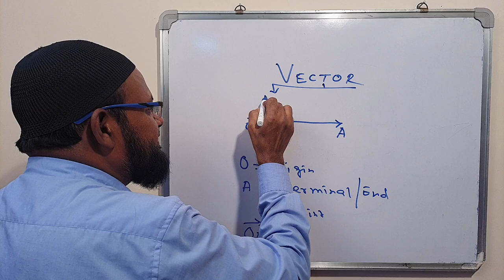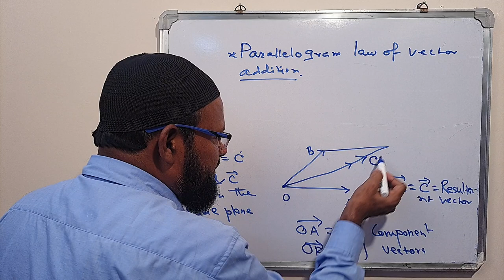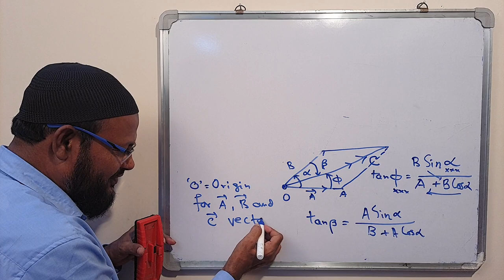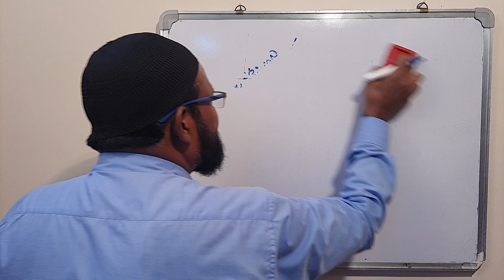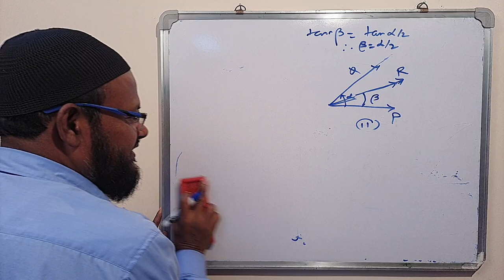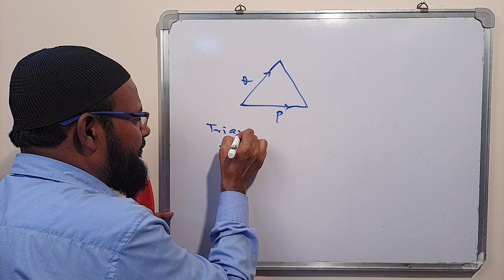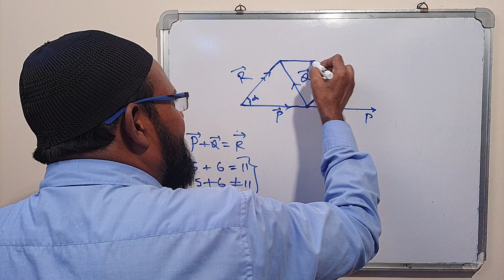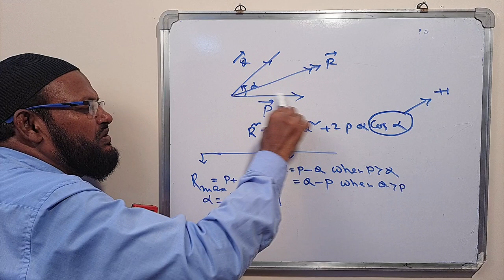Vector-I:Triangle & Parallelogram law:Component vectors:Resultant vector:XI/XII/NEET/JEE/IIT2024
Vector for NEET2024 is explained clearly.Trianle law of vector addition and Parallelogram law vector addition are made easy for NEET2024.

Every of concept of Vector is simplified in this video.